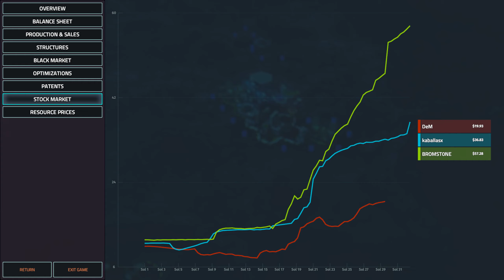Offworld Trading Company, Versus Match (Bromst0ne, vs. Attie vs. Demz)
Admittedly, only Bro Demz plays the Single Player campaign. The rest of us are just here for the Multiplayer.

Offworld Trading Company, Versus Match (Bromst0ne, vs. Attie vs. Demz) on 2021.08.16. Watch our versus match with commentary. We are all enjoying the hell out of this game.

Game Overview:
Mars has been colonized, and Earth's corporate titans fight to dominate this new market. Competition is fierce in this fast-paced economic RTS from Civilization IV Lead Designer, Soren Johnson.